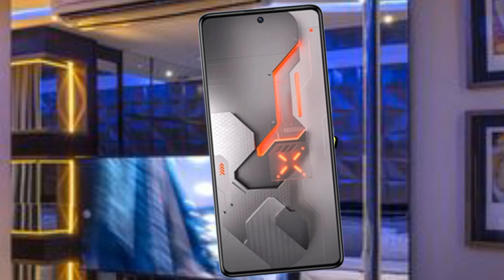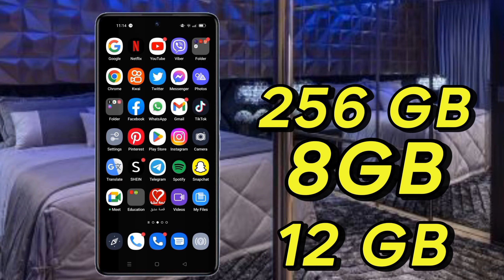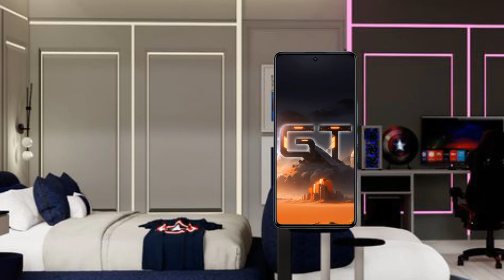Infinix GT 20 Pro Review: 108MP Camera, 144Hz AMOLED, 5G with 45W Fast Charging! | PUBG Test,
Infinix GT 20 Pro Full Review:

In this video, we take a detailed look at the Infinix GT 20 Pro, a high-performance smartphone that is designed for gamers, photography enthusiasts, and heavy users. With a Mediatek Dimensity 8200 Ultimate chipset, 12GB RAM, and 256GB storage, the Infinix GT 20 Pro promises a seamless experience across gaming, multitasking, and media consumption.

Key Features:

Build & Design: The Infinix GT 20 Pro comes in Mecha Blue, Mecha Orange, and Mecha Silver colors with a sleek and durable design. The dimensions are 164 x 75 x 8.2 mm and it weighs 194g. It has IP rating for water and dust resistance which makes it more durable for everyday use.

Display: The 6.8-inch AMOLED display delivers stunning visuals with a 1080 x 2436 pixels resolution, resulting in ~393 PPI density. It also supports 144Hz refresh rate, making it ideal for fast-paced activities like gaming and scrolling.

Camera:

Main Camera: 108MP (wide) with OIS, 2MP macro, and 2MP depth sensors. It supports 4K video recording at 30fps, HDR, Panorama, and Quad LED Flash for enhanced low-light performance.

Front Camera: 32MP for clear selfies and video calls, with Dual LED Flash and video recording capabilities up to 1440p at 30fps.

Performance: Powered by the Mediatek Dimensity 8200 Ultimate chipset, the phone features an Octa-core CPU with speeds up to 3.1 GHz for smooth gaming and multitasking. Mali-G610 MC6 GPU ensures excellent graphics rendering.

Battery: The 5000mAh non-removable battery supports 45W fast charging, so you can get back to using your phone quickly.

Operating System & UI: The Infinix GT 20 Pro runs on Android 14 with the XOS 14 skin, offering a smooth and customizable user interface.

Connectivity: The device supports 5G, Wi-Fi 6, Bluetooth 5.3, NFC, and USB Type-C for fast data transfer.

Sensors & Extra Features: It includes an under-display fingerprint sensor, accelerometer, gyro, compass, and more. You’ll also enjoy features like FM Radio, 3.5mm headphone jack, Hi-Res Audio, and more for a complete multimedia experience.

Performance Tests:

PUBG Test: Watch the full PUBG performance test to see how well the Infinix GT 20 Pro handles heavy gaming.

Camera Test & Zoom Test: Explore the 108MP camera with a zoom test, stabilization test, and sample shots taken in different environments.

Battery Test: Learn how the 45W fast charging works and see how long the battery lasts during intense usage.